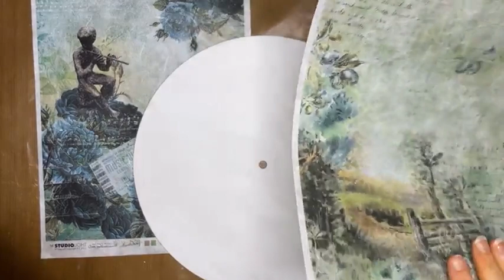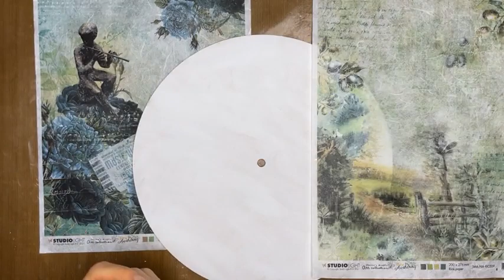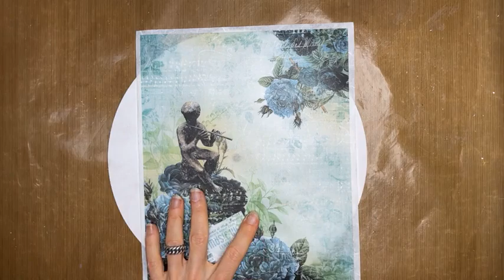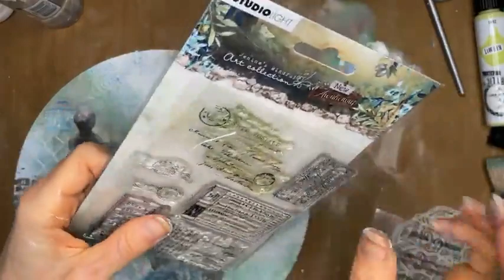FBLive - Online Demodag MDF klok pimpen met Ricepapers - 2 oktober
Tijdens deze LIVE uitzending gaat Jenine een leuke MDF klok pimpen met de JMA Ricepapers. Daarbij wordt gewerkt met de Acrylic Paint van Art by Marlene.